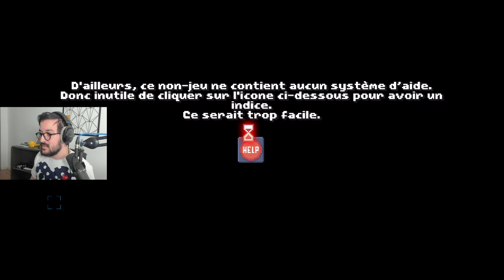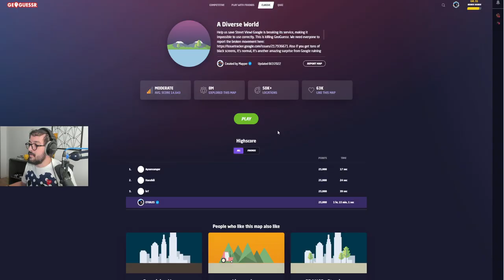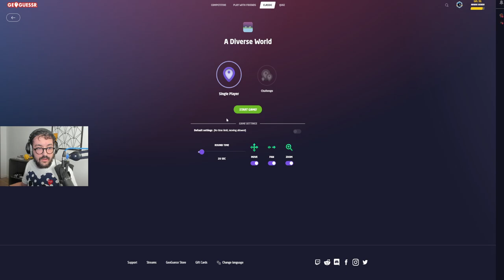ON FAIT PAS LE JEU - There Is No Game: Wrong Dimension - #1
There Is No Game: Wrong Dimension - Live (08/08/2022) - #1